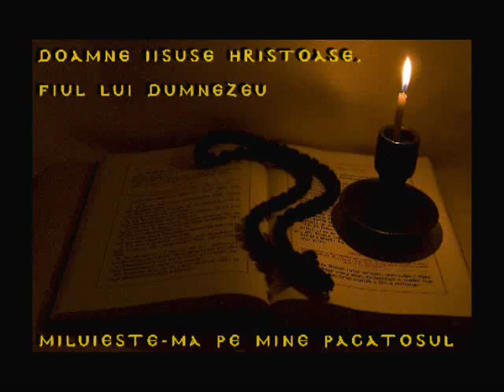Adevarul despre secte- Pr. Petru Pruteanu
Faptul că nu sunt scrise cu lux de amănunte în Noul Testament (aşa cum uneori se obişnuia în VT), nu înseamnă că nu sunt de la Hristos şi de la Apostoli.
Dar voi, sectarilor, care n-aveţi Taina Euharistiei şi a Preoţiei, sunteţi de la Hristos?
Parintele  Ieromonah Petru Pruteanu
catre un sectant pe forumul teologie .net